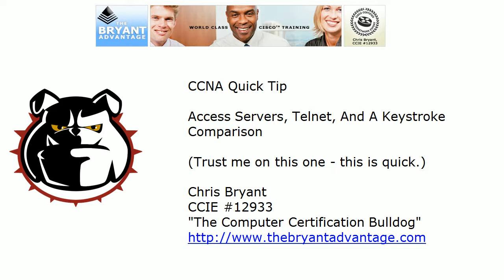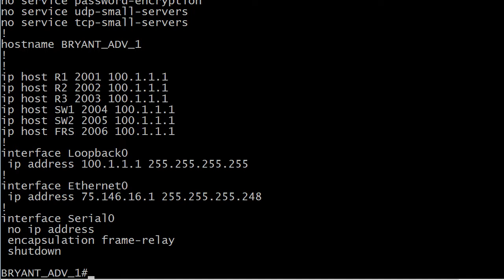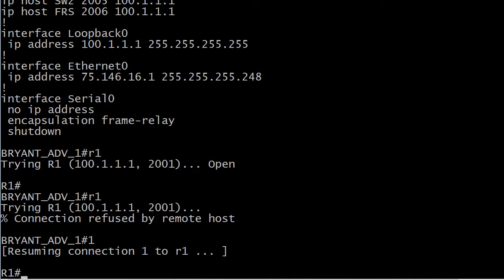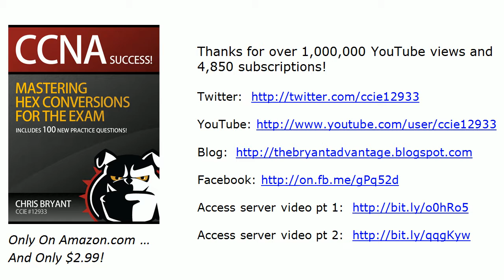CCNA Quick Tip! Important Keystrokes & Access Servers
for over 400 additional CCNA, CCNP, and CompTIA tutorials!

In today's CCNA Quick Tip! video, we'll take a look at how I zing from one router to another in my videos - and see a couple of commands in action that will really help you on your CCENT and CCNA exams!

The bitly links for the main access server videos That's on my website, and you'll also find a full access server config there.  Enjoy!

scribe while you're here - over 4,800 Bulldogs just like you already have!

Chris Bryant
CCIE #12933
"The Computer Certification Bulldog"